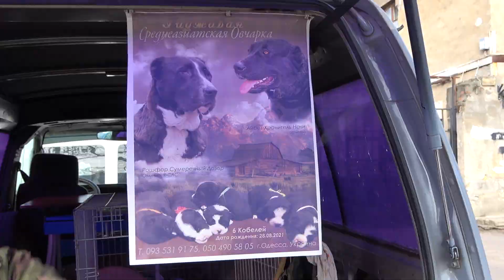СТАРОКОННЫЙ РЫНОК, где продают щенков и котят. Одесса 23.01.22.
староконныйрынок Староконны рынок - достопримечательность города Одессы. Здесь вы можете купить щенка, котёнка, декоративных птичек и рыбок. Когда-то давно на этом рынке продавали коней. От этого и происходит название рынка.